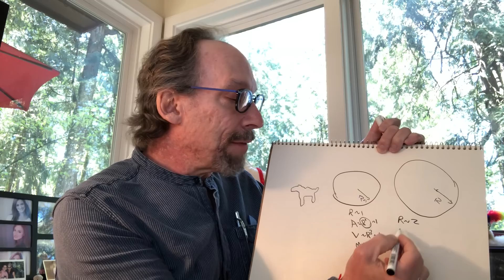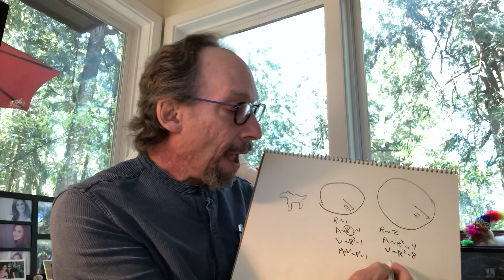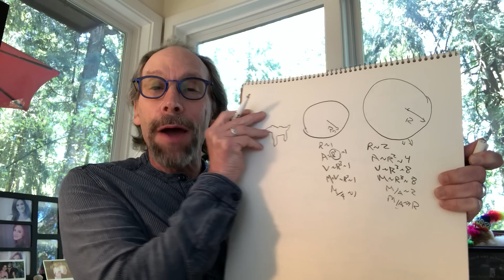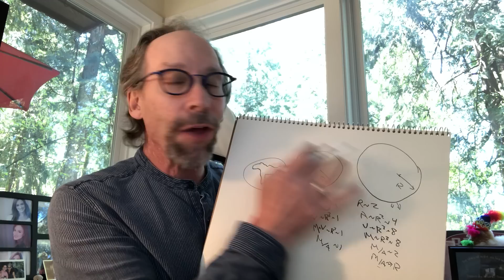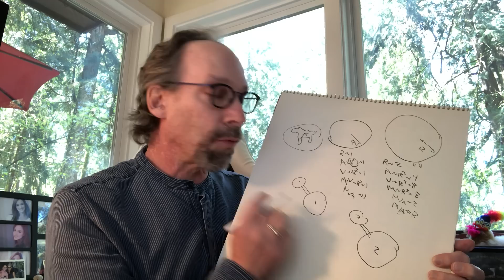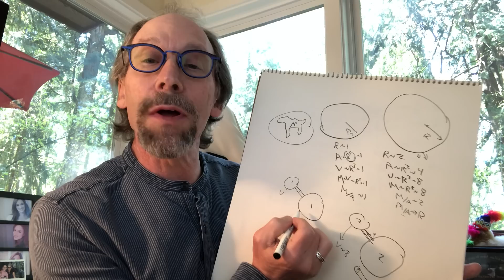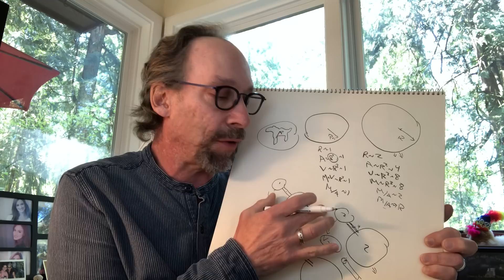5minphysics 10: Why Physics is so simple 1: Scaling made easy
This will be the first of 3 episodes on why physics is simple. This episode I will give some simple examples of the power of simply thinking of the scale of things and ignoring details.. something physicists can do but many other disciplines can't.